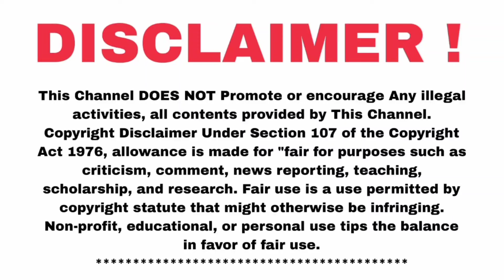MYV3ADS SALEM NEW HUB OPENING CEREMONY 🥳 TIRUNELVELI HUB ADDRESS DETAILS, அனைவரும் வாருங்கள் 🥳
MY V3 ADS FULL DETAIL VIDEOS 👇👇👇:

1.

2.

3.

4.

5.

6.

7.

8.

9.

10.

11.

12.

SG LEVELS :

1.